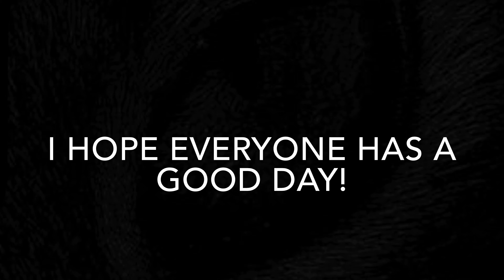Thank You For 7 Subscribers!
It’s been about three that I’ve been uploading and I just wanted to say thank you for 7 subscribers!